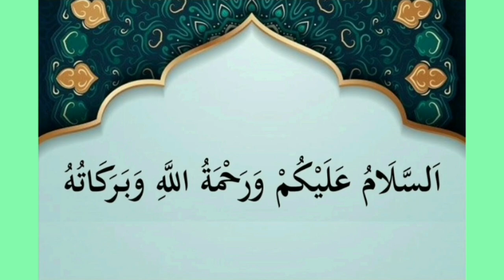Peluang Bisnis Toko Sembako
PELUANG BISNIS WARUNG SEMBAKO